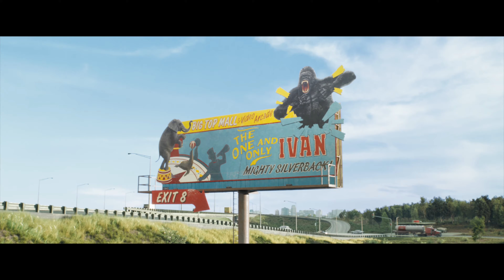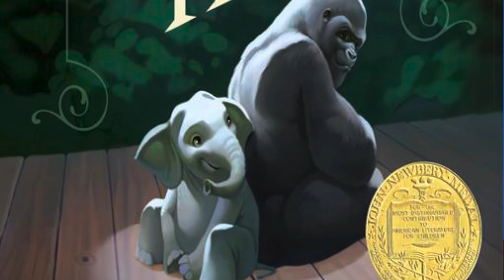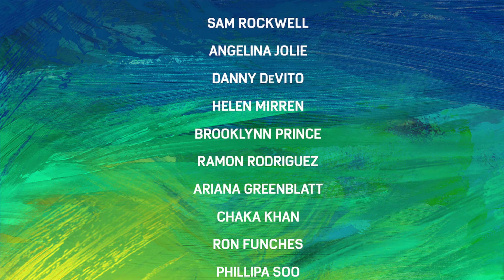Film Review: "The One and Only Ivan" on Disney+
Alex reviews the upcoming Disney film, "The One and Only Ivan, premiering on Disney+ on Friday, August 21st.

Film clips from "The One and Only Ivan" appear courtesy of Walt Disney Studios.